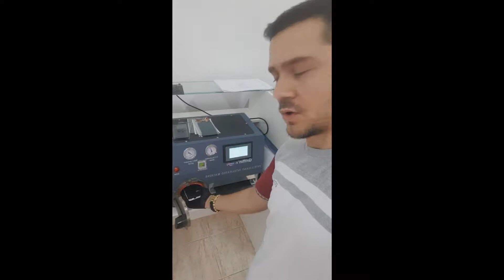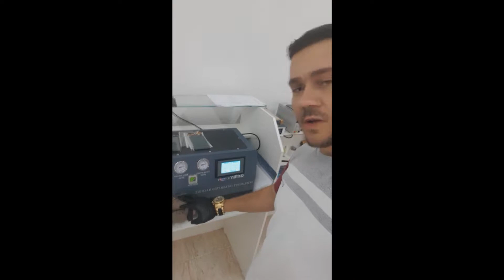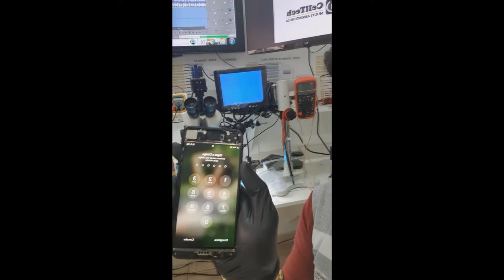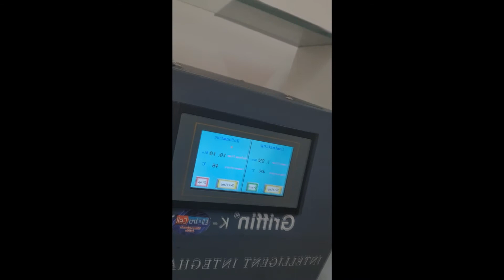Laminacao e tira bolha Iphone 7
Apresentação da prensa e tira bolhas da frontal LCD do Iphone 7